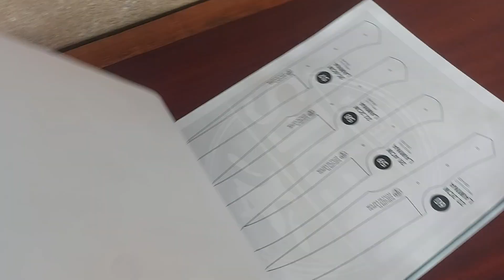JIG DE DESBASTE PARA CUTELARIA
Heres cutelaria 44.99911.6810